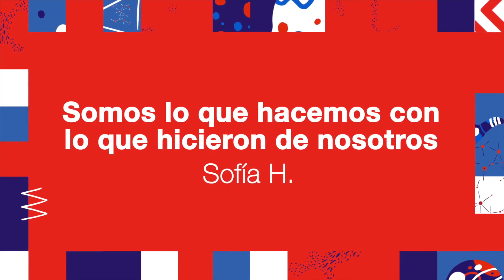Somos lo que hacemos con lo que hicieron de nosotros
Clubes TED-Ed - Escuela Tecnica Ort 01 - Licencia: 2022
Titulo: Somos lo que hacemos con lo que hicieron de nosotros
Oradores: Sofia Hernandez Krasuk